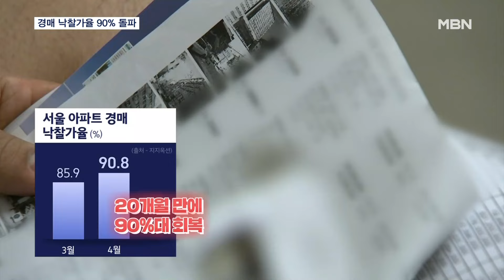서울 낙찰가율 90% 돌파…나인원한남 감정가 108억 원 '역대 최고' [MBN 뉴스7]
【 앵커멘트 】
  경매는 보통 부동산 시장의 선행지표 역할을 하는데, 낙찰가율이 20개월 만에 90%대로 올라섰다고 합니다.
  거래가 늘고 매수심리가 살아나면서 경매 시장에도 사람이 몰리는 건데, 감정가가 100억 원을 넘어서는 경매 주택도 등장했습니다.
  이승훈 기자입니다.

【 기자 】
  서울 한남동의 한 고급주택입니다.

  BTS가 산다고 해서 더 유명해진 아파트인데, 전용면적 207㎡이 첫 입찰에서 93억 원이 넘는 가격에 낙찰됐습니다.

  감정가 78억 5천만 원의 120%에 육박하는 금액입니다.

  전용 244㎡는 공동주택으로는 처음으로 감정가격이 100억 원을 넘어섰습니다.

▶ 스탠딩 : 이승훈 / 기자
- "이 주택은 경매 감정가 108억 원, 낙찰가 93억 원을 기록했는데, 이는 역대 최고치입니다."

▶ 인터뷰 : 인근 공인중개사 관계자
- "의뢰할 때는 100억 원 이상으로 나오거든요. (전용면적 244㎡는) 매매 가격이 나올 땐 120 몇억 원 이렇게 나와요."

  이번 달 지난 26일까지 진행된 서울 아파트의 감정가 대비 낙찰가격인 경매 낙찰가율은 90.8%을 기록했습니다.

  서울 아파트 낙찰가율이 90%를 넘어선 건 20개월 만에 처음입니다.

 낙찰률도 47.1%로 한 달 전보다 10%p 넘게 상승했는데,

  강남권 등 인기지역의 경매 물건이 1회차에서 낙찰되는 등 수요자가 몰린 영향입니다.

▶ 인터뷰 : 이주현 / 지지옥션 전문위원
- "강남권 아파트가 높은 가격에 낙찰되면서 전반적인 낙찰가율을 상승시켰습니다. 그만큼 매매 시장에서도 매도 호가나 실거래가가 올라가고 있는 상황이다."

  서울 아파트 가격도 18주 만에 반등한 데 이어, 경매 시장까지 활기를 되찾으면서 부동산 거래 회복에 대한 기대감이 커지고 있습니다.

  MBN뉴스 이승훈입니다.

  영상취재 : 김 원 기자
  영상편집 : 이동민
  그래픽 : 이새봄